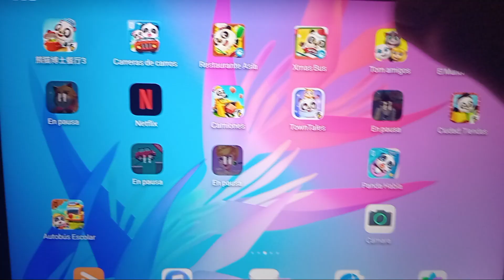yo jugando al dr panda bus driver de navidad microcito electrica de la red